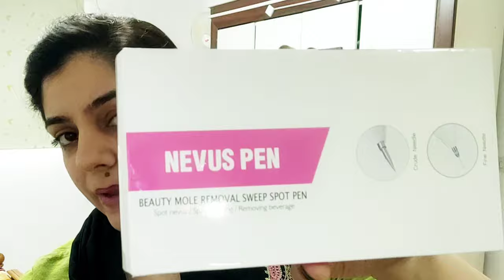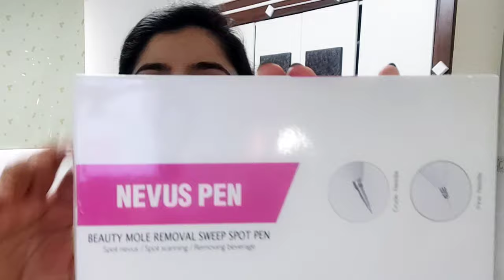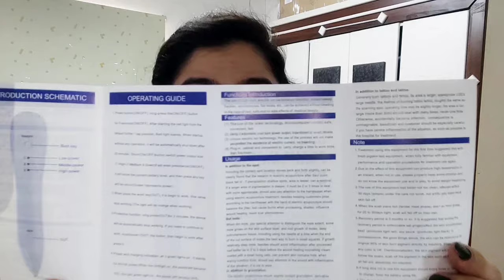How to Remove Moles Using A Mole Remover Pen | Get Rid Of Moles at Home with this Product Instantly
u can buy this machine from this link in saudi arabia